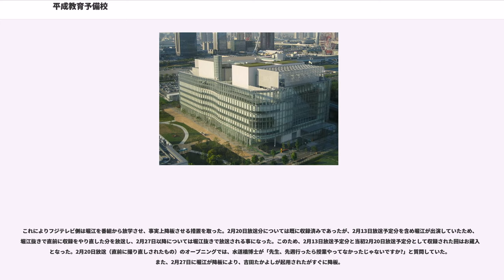平成教育予備校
『平成教育予備校』（へいせいきょういくよびこう）は、2005年1月16日から2006年9月10日までフジテレビ系列で毎週日曜日19:28 - 19:58（JST）に放送されていた教育クイズバラエティ番組である。正式な番組名は、2005年放送分は『平成教育2005予備校』、2006年放送分は『平成教育2006予備校』である。

1991年より開始され、現在期首特番として放送されている『平成教育委員会』の兄弟番組としての位置付けである（『平成教育シリーズ』のレギュラー放送としては7年3か月ぶり）。2005年10月16日放送分からは番組内容をリニューアルし、本校（平成教育委員会）への出場権を争うスタイルとなった。2006年9月10日放送分をもって予備校としての放送は終了し、10月15日からは放送枠を1時間に拡大し『熱血!平成教育学院』としてリニューアルされた。

出題ナレーションは『平成教育委員会』に引き続き、平野文。

※2005年1月16日～9月18日までレギュラー(ただし、堀江のみ3月まで)

番組システムのほとんどは『平成教育委員会』と同じだが、この番組独自のものも含まれる。

生徒は全部で12人で、毎週、全教科の授業で成績を競う。ユースケの裁量によって、全員不正解の場合は書き直しになる場合がある。正誤判定もたけしとは違い、やや甘めになっている。が、過去に明らかに漢字を間違えて、正解だったのが不正解になった生徒がいる。

セットは、平成教育委員会とは逆で、向かって左側に先生と助手の席があり、右側に生徒の席がある。生徒の席にあるネームプレートはいろいろな色に変化し、正解すると赤く点灯する。

また、勉強小僧が着ている学生服は、『平成教育委員会』では青なのに対し、本番組では赤である。

『平成教育委員会スペシャル』（以下『平成教育委員会SP』と略）のトライアルとして位置付けられていた。初期の頃は出場基準が曖昧だったが、2005年秋に偏差値が導入されてから成績上位の生徒だけが出場するようになった。ただし磯野貴理子だけは、あくまで委員会からお目付け役で予備校に来ているという設定での出演条件のため、事実上、委員会の永久シード権を得ている。

『平成教育委員会』や『脳内エステ IQサプリ』と同様、生徒の名前は君付けで呼んでいる。たとえ芸名に「ちゃん」が付いていても「君」を重ねて付ける（例：玉ちゃん君、クロちゃん君）。2006年6月18日に高島の16年先輩の三宅正治アナが出演した際、高島に「君に君付けでよばれたくないな」と言っていた。

番組開始当初は番組枠が30分でSB（ステーションブレイク）なしですぐに『ジャンクSPORTS』を放送していたが、2005年4月24日放送からは番組枠が28分25秒となり、SBの後、『ジャンクSPORTS』を放送している。

2005年4月29日 - 5月8日までお台場・フジテレビ社屋など「お台場学園・文化祭」の中でお台場・フジテレビ社屋22階フォーラムで「お台場平成教育予備校」としてパビリオンも開設された。
番組開始当初であるこの頃は授業形式を採り、1回の放送につき1教科の集中授業だった。正解数の多い生徒が優秀生徒となる。オープニングクイズとして、基礎知識（学力）を問う「基礎学力ドリル」が3問出題されていた。

最優秀生徒には「たけしおとし」という「だるま落とし」のように7分割された人形が授与され、7つ集めると海外留学旅行を獲得するというシステムだった。しかし、7段目に関してはズバ抜けた成績を取らない限り獲得できなかった（過去に木村綾子がリーチの状態でトップになったにも関わらず、同じトップだった森本レオに単独正解があったために見送られたケースがある）。また場合によってはトップ成績がタイながら、ゲスト生徒を優先して優秀賞（たけしおとし）獲得となるケースもある。

視聴者プレゼントとしては携帯電話を使って解答を送ることができる問題が毎回1問あり、正解者の中から毎回1名にユースケの使っている「平成教育特製指し棒」が贈られていた。またそれとは別に番組の最後には宿題が出題され、正解者の中から1名に出演者のサイン入りゴールデンたけし人形が贈られた（なお、答えは翌週の放送で発表されるのだが、放送差し替えなどの時に不便だった為、すぐに廃止された）。宿題には算数の問題が多く出題された。

2005年4月24日の放送から複数教科の問題で成績を競う方式となった。...